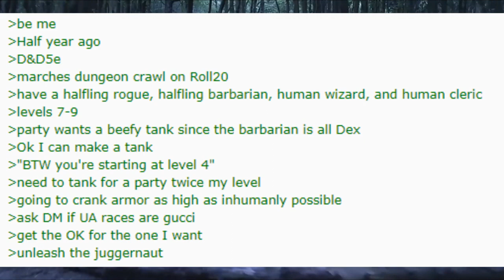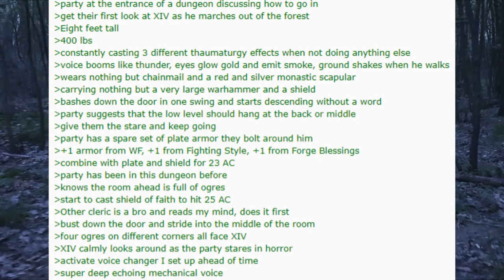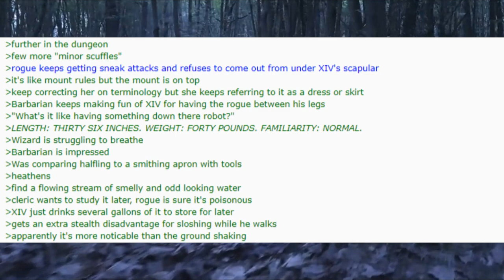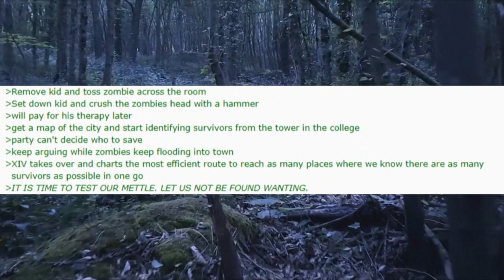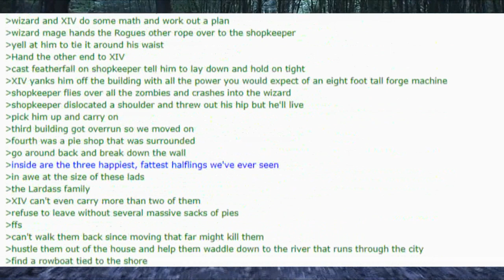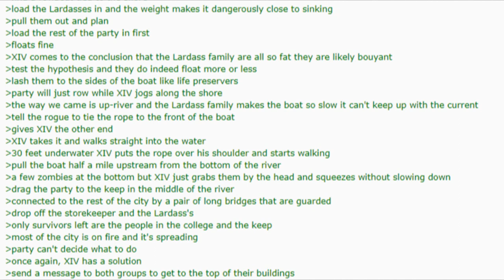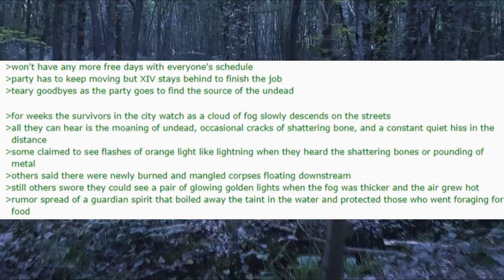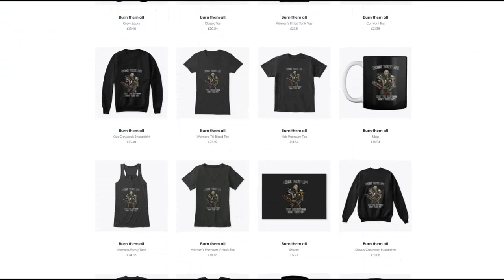ᴏꜰ ᴀʀᴍᴏʀ & ᴀᴜᴛᴏᴍᴀᴛᴏɴꜱ